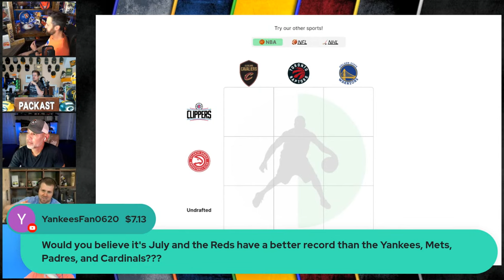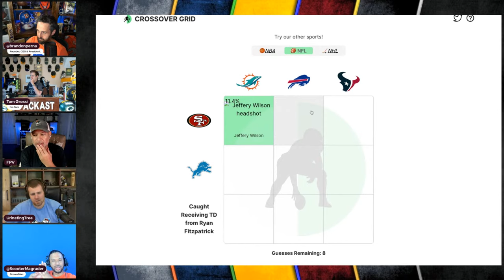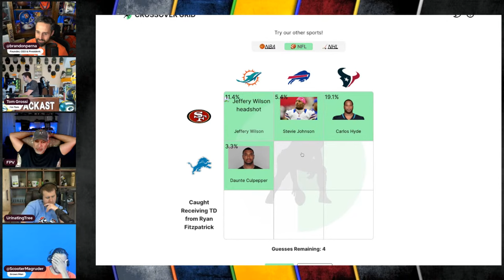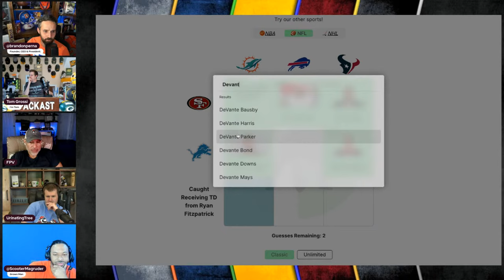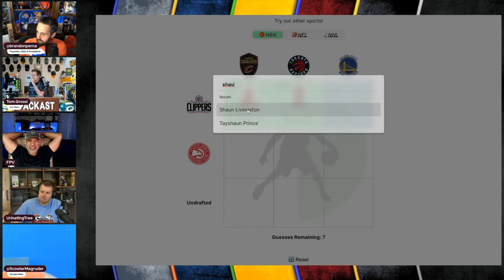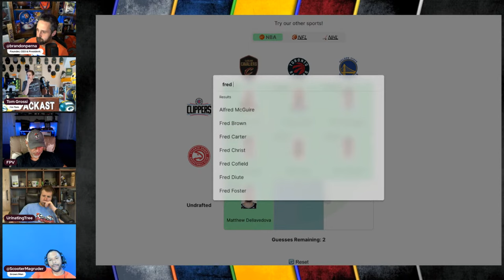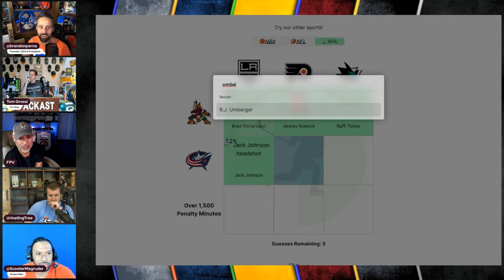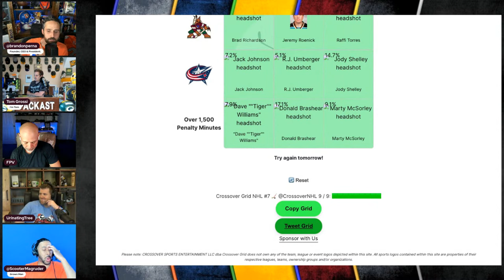All 3 Crossover Grids in 30 Minutes?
All 3 Crossover Grids in 30 Minutes? Clickbait sports talks about Sports.